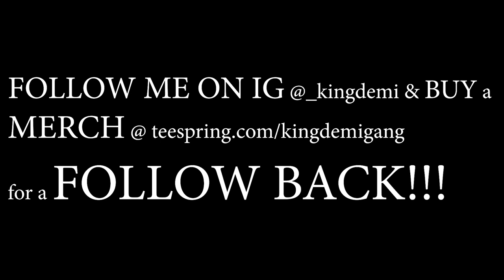FuLA - "გეტო მღეროდა" | GEORGIAN RAP REACTION